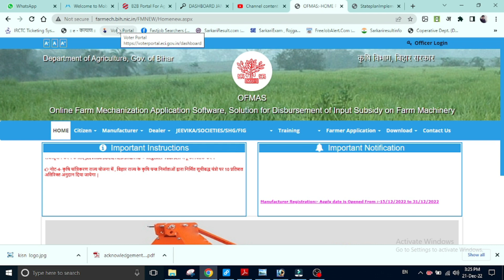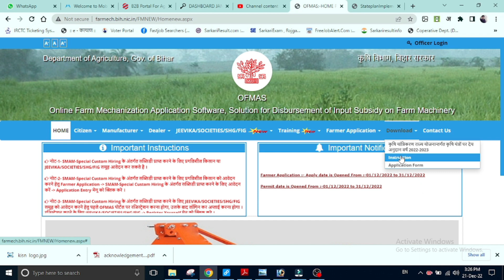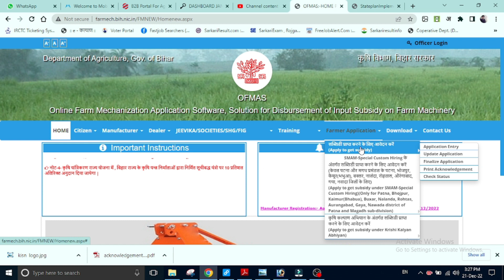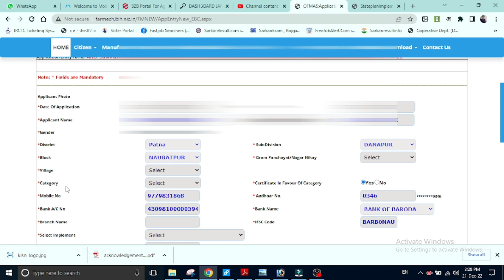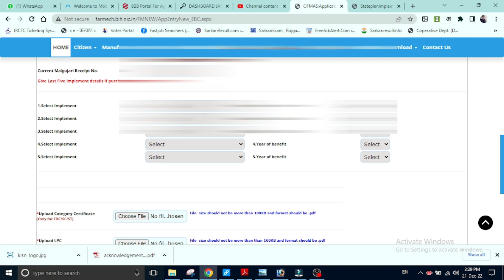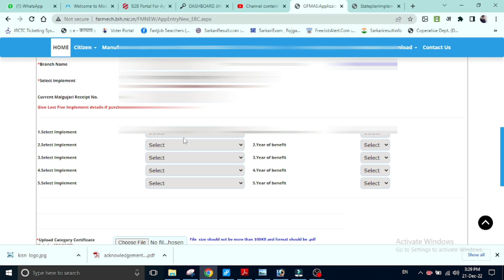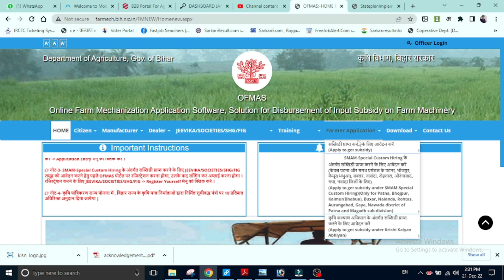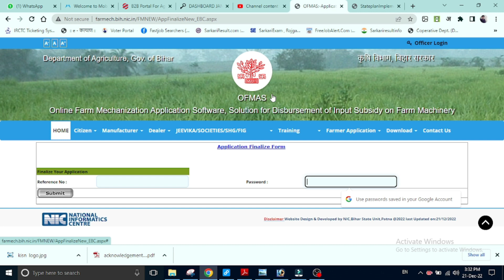Bihar Pipe Subsidy Online | पाइप के लिए 15 हज़ार अनुदान ऐसे करे ऑनलाइन अप्लाई फॉर्म